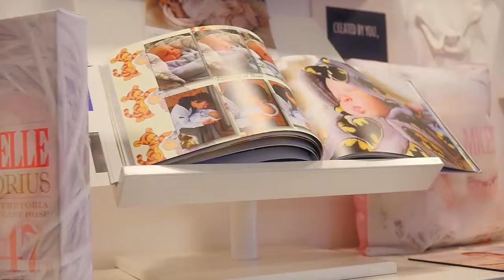Making Printing Memories at Q-Photo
Your memories matter.
And this is how we make it happen.
Get a look behind the curtain at how we create the best personalised Printing products at Q-Photo

From:

* Photo Books
* Canvas and Home Decor
* Photo Prints
* Photo Gifts

for the full range and remember you can create everything online, no software download needed